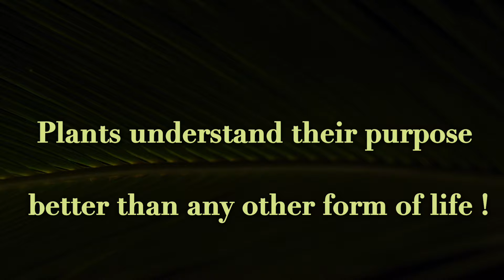Gardening can be as simple as letting your seedlings go through the cycle of creating seeds.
Gardening has become completely controlled by human interference. Plants know exactly what to do. Let the built in energy in our plants thrive.